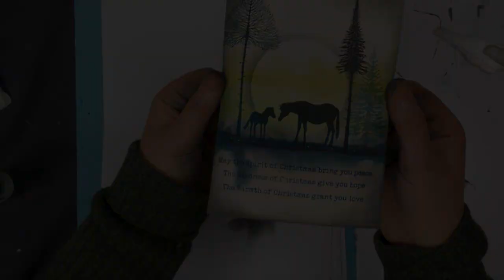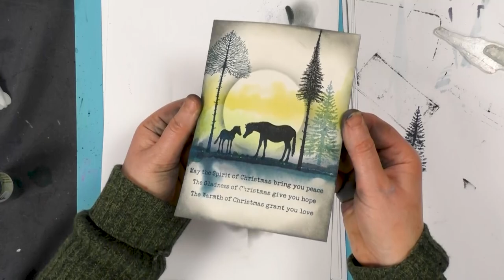Horse and Foal on a Watercolour Background - A Lavinia Stamps Tutorial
Horse and Foal on a Watercolour Background
Something different today, as Tracey demonstrated how the diluted Brusho inks can be used to paint a watercolour background for stamping upon. The Horse and foal, whilst being one of our older stamps, is still a firm favourite with our crafting customers.

You can find a full list of the products used, plus more of our recent daily demos on our videos